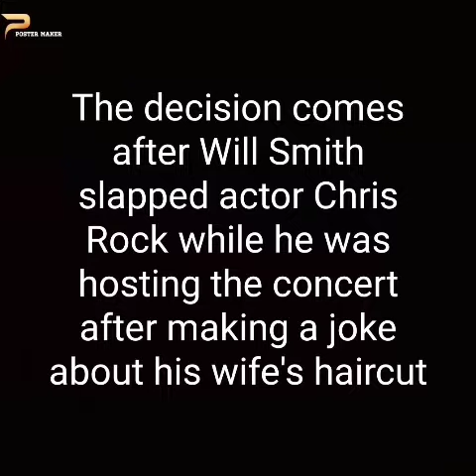Will Smith Officially Banned From The Oscars For 10 Years😮